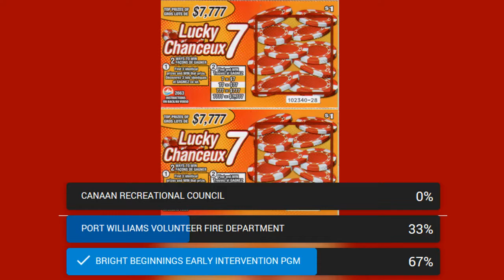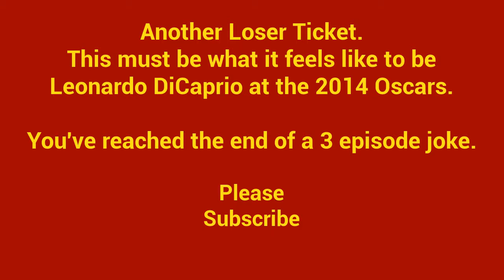EP 031 - Scratching For Charity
Edwina scratches 2 - $7,777 Lucky 7 Instant Tickets in Scratching For Charity. Watch to see if, and how much, the deserving charity has won. SmallFry Winnings paid for this ticket.

Viewers had a chance to vote for the winner of this ticket at the Edwina Dale Show Google+ . The choices were

- CANAAN RECREATIONAL COUNCIL, Canaan Forks, NB

- PORT WILLIAMS VOLUNTEER FIRE DEPARTMENT, Port Williams, NS

- BRIGHT BEGINNINGS EARLY INTERVENTION PROGRAM, Lawrencetown, NS

To vote for charities in the upcoming episodes, head over to the Edwina Dale Show Google+

You can send Edwina one, two, or a whole brick of unscratched tickets and she'll scratch them on this channel for your favorite charity or a randomly chosen charity. Send them to:
Edwina Dale Belliveau
331 Rue Renaissance
Box 1514, Stn B
Memramcook, NB E4K 3V2

The Edwina Dale Show is not a registered charity. No tax receipts can be provided for any contributions.